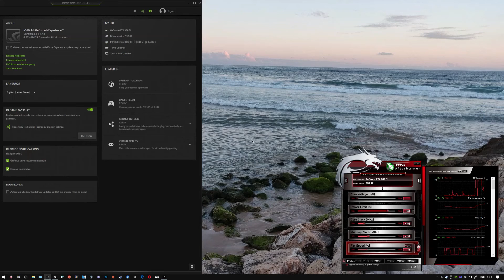GTX 980 Ti | Hunt: Showdown - 1440p & 1080p Max Settings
Hunt Showdown on the GTX 980Ti!

⏱ Timestamps ⏱

◾️ 2560x1440: 0:06
◽️ 1920x1080: 6:33

🔧SPECS🔧

◽️ Intel Xeon E3 - 1231 V3 (= i7 4770)
◾️ Nvidia GTX 980Ti  EVGA Superclocked
◽️ Cooler Master Silencio 352